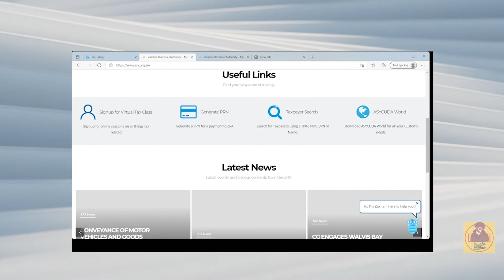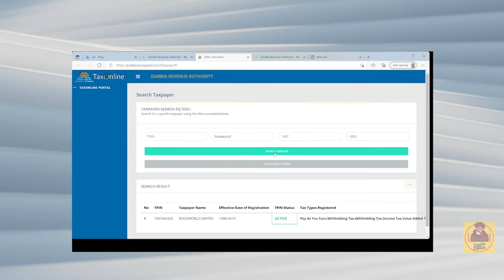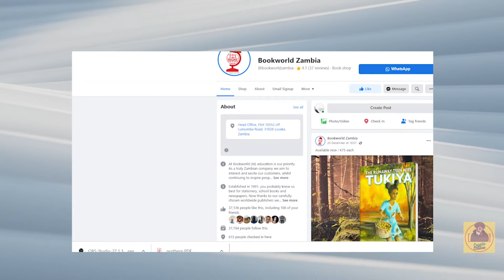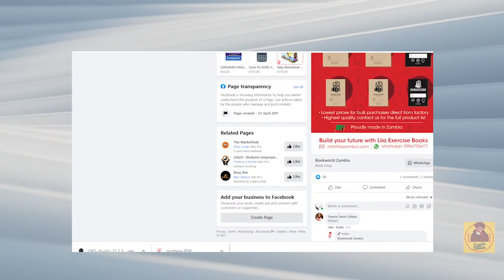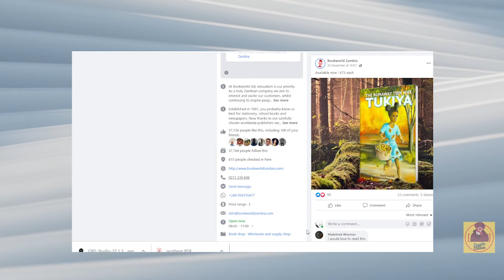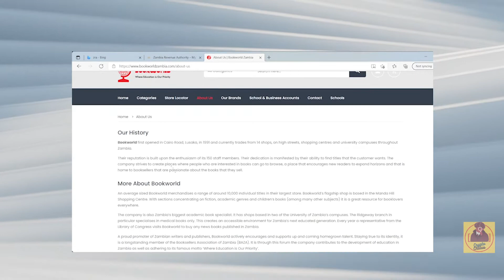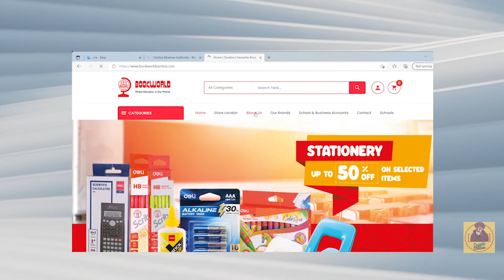Don't Send Money Before doing this! 5 ways Zambians can do a basic online check on a Company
Today we talk about 5 ways  Zambians can conduct a basic ONLINE background check on a Company/Business before transacting, sending any money, or sharing their private infromation.

Have a company you wish for me to investigate? leave its details in the comment section below.

You should consult a licensed FINANCIAL advisor before buying any securities/company shares.